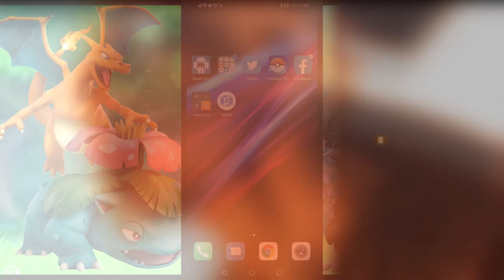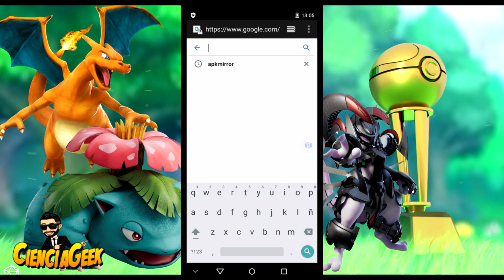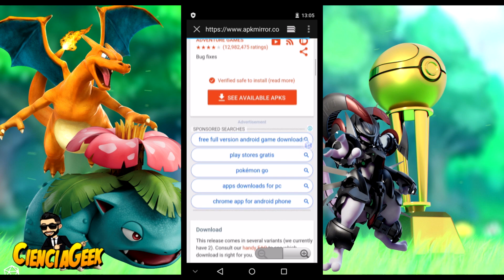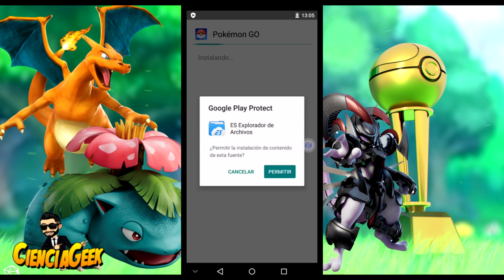✔✔ Guia ACTUALIZAR Pokemon go en VMOS - 2020 FLY en POKEMON GO con android todas versiones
Únete a este canal para acceder a sus beneficios:
✔✔ Guia ACTUALIZAR Pokemon go en VMOS - 2020 para ser FLY en POKEMON GO con android 7, 8, 9, 10 11 y mas todas las versiones